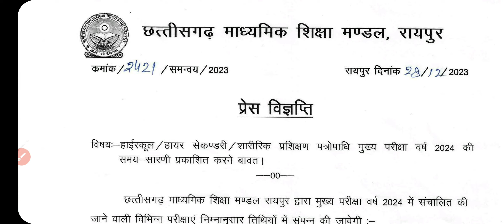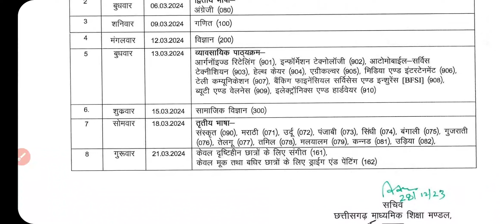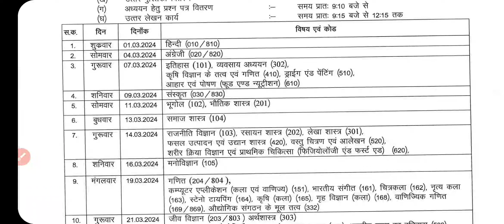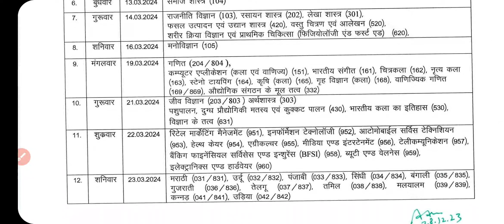CG Board official Time Table 2023-24, छत्तीसगढ़ बोर्ड परीक्षा समय सारिणी, CG Board Exam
- CG Board official Time Table 2023-24
- छत्तीसगढ़ बोर्ड परीक्षा समय सारिणी
- Chhattisgarh Board Exam Schedule 2023-24
- CG Board 10th Class Time Table
- 12th Class Exam Date CG Board
- CG Board Exam Routine
- Chhattisgarh Board SSC Exam Schedule
- Higher Secondary Time Table CG Board
- CG Board Annual Exam Dates
- Class X and XII CG Board Time Table
- Chhattisgarh Board Matriculation Exam Dates
- CG Board Intermediate Exam Timetable
- CG Board Practical Exam Schedule
- Chhattisgarh Board HSC Exam Dates
- CG Board Exam Time Notification
- 10th Board Exam Time Table Chhattisgarh
- CG Board Academic Calendar
- Chhattisgarh Board Exam Time Slots
- CG Board Date Sheet 2023-24
- Secondary Education Board CG Exam Schedule
- CG Board Exam Time Allocation
- Chhattisgarh Board Class X Exam Time
- CG Board Exam Time Update
- Matric Exam Time Table CG Board